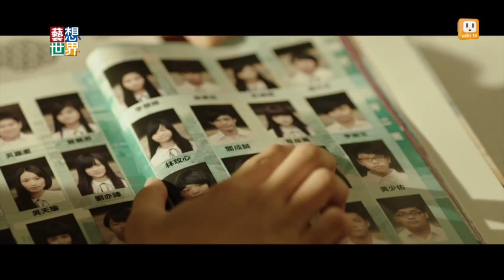20140926《藝想世界》訪談電影《共犯》 導演 張榮吉 Part1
一個高中女學生的離奇死亡，嫌疑者、隱匿者、霸凌者、預謀者、揭密者逐一現身，《共犯》如剝洋蔥般地帶觀眾漸漸進入角色內心.

張榮吉導演繼《逆光飛翔》後，推出第二部劇情長片《共犯》，挑戰全然不同的類型風格。紀錄片導演出身的他，坦言拍紀錄片時有一個奇特的感觸，最美的畫面沒有存在膠卷裡，在腦中一再發酵，所以帶來了很多連鎖反應。